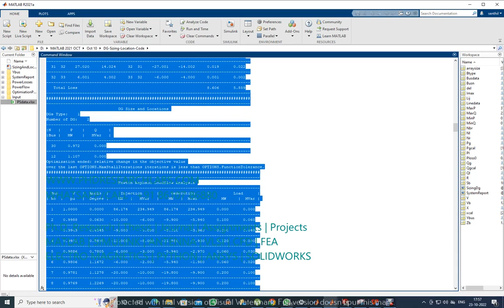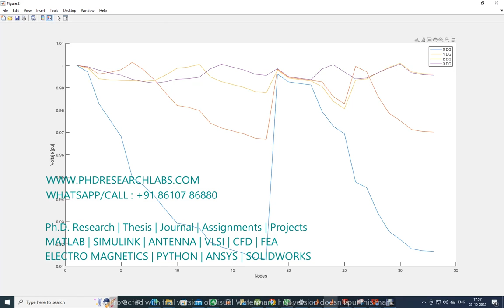Sizing and location of distributed generation in a balanced grid DG Sizing Matlab